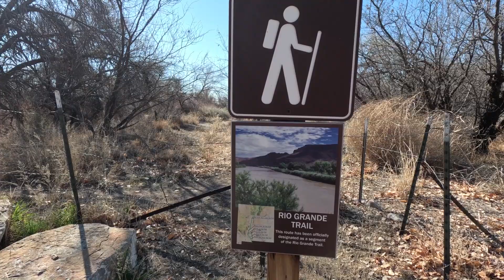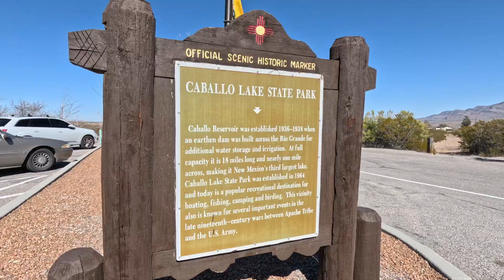Visit 3 NM State Parks in One Day | New Mexico State Park Series | Ep. 4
I road trip from Albuquerque, NM to these 3 state parks that are just 2.5 hours away!